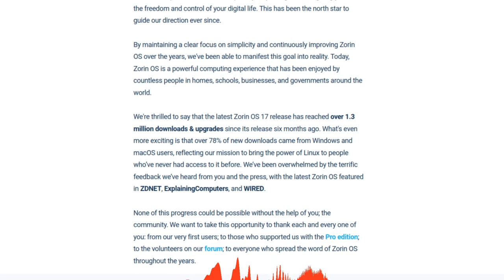15 Years Of Zorin OS. Nice.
Music "Symphony" composed by dad.